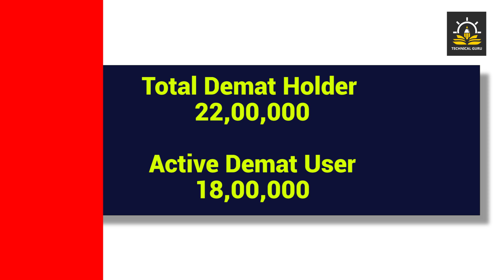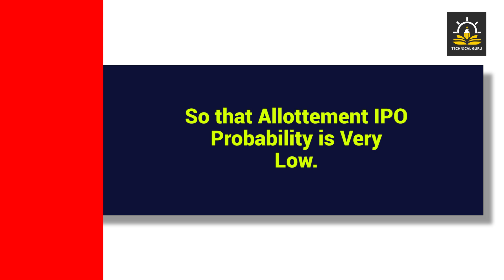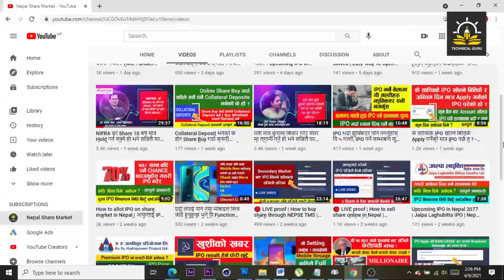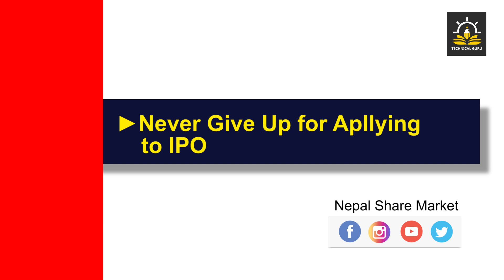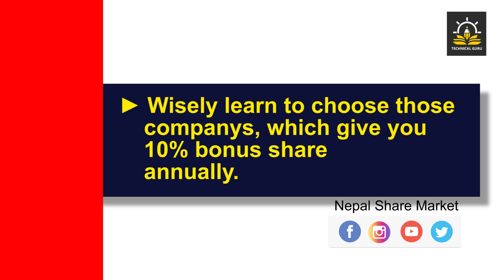Share bazar bata kasari paisa kamaune | Share Bazar Secret Tips That's Make You Millionaire | 2021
Share bazar bata kasari paisa kamaune | Share Bazar Secret Tips That's Make You Millionaire

साथीहरु, आजको एस भिडियोमा म मेरा पछील्ला भिडियोहरुमा अत्याधिक मात्रामा सोधिएको प्रश्न Share bazar bata kasari paisa kamaune ? लगानी गर्ने कि नगरने ?  भनेर सोध्नु भएको छ,  आज एश प्रश्न  उत्तर लिएर आएको छु ।  भिडियो अन्त सम्म हेर्नु होला ।

Welcome to Nepal Share Market Official YouTube Channel. My aim to create this channel is to provide technical tips and trick on the different area like Nepal Share Market, Computer tips, Smartphone tricks and many more. Those videos give you some ides and information about the different topic, from that video you can earn money online and getting the ideas about different topic around the world mostly in Nepali language.

Your queries ?

Up coming IPO in nepal
share sansar
fundamental analysis of company
mero share
upcoming ipo 2021 in nepal
c-asba
mero share
DMAT account
bank account
how to use meroshare